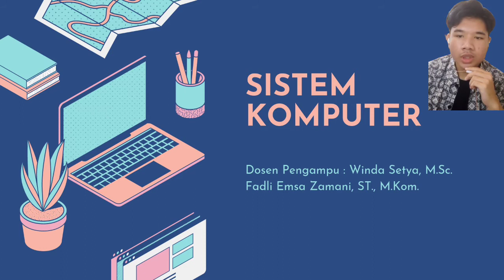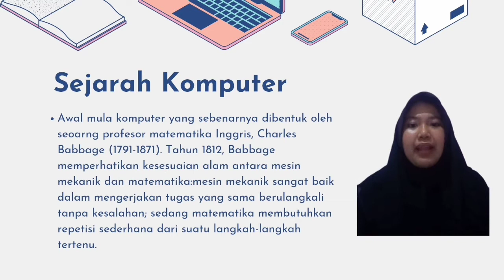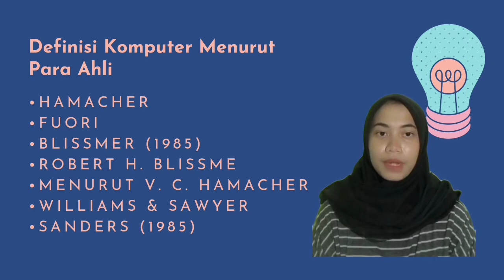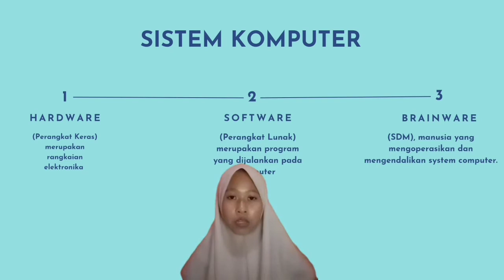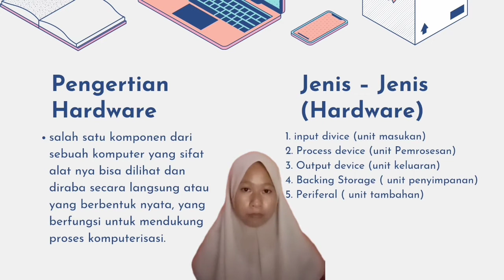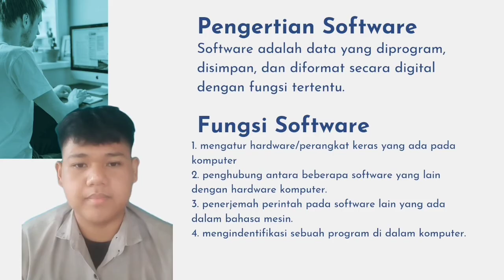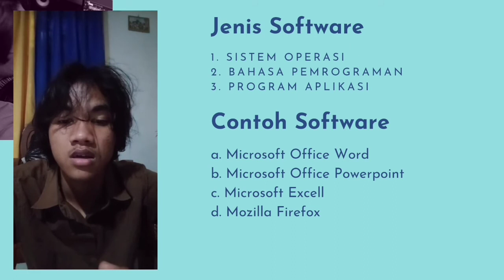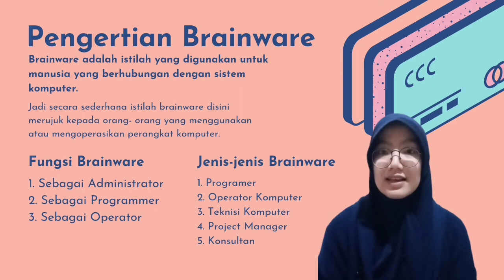kelompok 1 "Sistem Komputer"